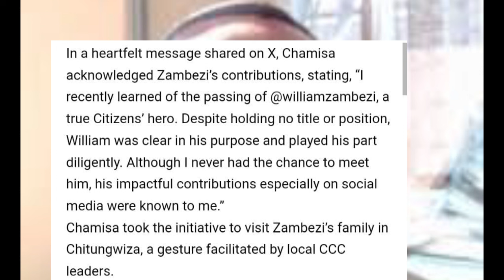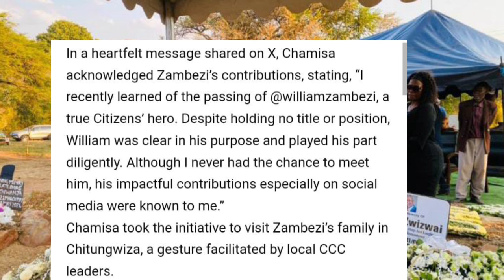Hezvo Chamisa's Change Champion Dies Azvipere Mushe 😳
Watch as Chamisa gains majority at a funeral, shocking everyone! Zimbabwe news live on YouTube!
Watch as Chamisa's party gains majority at a funeral in Zimbabwe. Stay updated with the latest news from SABC, ZTN, and more. ZimbabweNews SABCNews ZimNewsChamisa's majority at a funeral shocks viewers! Watch as ZTN News and SABC cover the surprising turn of events at the funeral. zimbabweanews sabcnews funeralnewsHezvo Chamisa's Change Champion Dies Azvipere Mushe 😳nelsonchamisa cccZimbabwe godisinit mnangagwa zimbabwe zanupf emmerson news nelson zanupf zimbabweelections emmersonmnangagwa zimbabweelections2023 byelection2023 tendaibiti CHAMISA HAASI KUTYA ZVAITWA NACHAMISA HAASI KUTYA ZVAITWA NA TSHABANGUCHAMISA HAASI KUTYA ZVAITWA NA TSHABANGU PANECHAMISA HAASI KUTYA ZVAITWA NA TSHABANGU PANE PAAKUTYA ZVAITWA NA TSHABANGU PANE PAAKATAIKAKUTYA ZVAITWA NA TSHABANGU PANE PAAKATAIKA 😳 CCC CHAMISA ATAURA KUTI AVE KUPINDA PACHIGARO 😳CCC CHAMISA ATAURA KUTI AVE KUPINDA 😳ed mnangagwaZim New Live YTSccc chamisa yaita report on zimbabweSADC YAZOSVIKA, SECRETARY SERIOUS ABOUT RE ELECTIO elections,pabooster tvccc chamisasadc yati fresh electionsrumbidzai tvccc chamisa avhundutsa zanuzbc newstaffy themansadc reportSadc on zim election Sadc reportzbcTaffy ThemanSadc yati ngapinde mukomanaSadc yaramba kuti mnangagwa apinde pahuchairmanSabc😳Zbc newsZim News Live YTSkulliant tvIZVI NDOZVAPA CHAMISAIZVI NDOZVAPA CHAMISA MUKANAIZVI NDOZVAPA CHAMISA MUKANA WEKUPINDAIZVI NDOZVAPA CHAMISA MUKANA WEKUPINDA 😳CCC YAWANA MUKANAED MNANGAGWAMUKADZI WACHIWENGA😳CCC CHAMISA YAITANHEMHA DZA TSHABANGUCCC AMOS CHIBAYA AZOPEDZERACCC AMOS CHIBAYA AZOPEDZERA TSHABANGUCCC AMOS CCC AMOS CHIBAYA AZOPEDZERA TSHABANGUsengezo tshabanguCHABVONDOKA KU ZANU,CCC YANUNURA VANHUCCC YANUNURA VANHU FROM ZANUMA MP E ZANU PF AKUTOFUNGACHAMISA ASIMBISACHAMISA ASIMBISA CCCChamisa latestEd mnangagwaSadc final reportNHEMHA DZA TSHABANGU DZABUDITSWA PACHENA NE CCC 😳Chabvondoka ku zanu pf SADC yati fresh electionsCCC CHAMISACCC CHAMISA APIHWACCC CHAMISA APIHWA MUKANA CCC YAJAMUKACCC FADZAI MAHERECCC FADZAI MAHERE AZOWUDZALEGEND JOB SIKHALA ASIMUDZIRWAMAPURISA CHOKWADI CHINORWADZA 😳NewsSADC on zimztn newssadc on zim elections nelson chamisaFadzai mahere akandwa panze pe parliament nepoliceMapurisa akanda mamp e ccc panzeCcc chamisaGAMBAKWE MEDIAHStvLive ZimKulliant TvMBIRE TVPaBooster TvRumbidzai TvTshabangu interviewZbcZim newsZanu PfZimbabwe by elections 2023 resultsZimbabwe newsZtn newssabc newssadcsengezotshabanguzanu pfzim news live ytsNYAYA YE SADC FINAL REPORT PATABLE 😳tshabanguTSHABANGUCCC chamisaZtvZimbabwe by elections todayCCC yave ne moto mubhurugwaSadc on zimtshabanguCCC YAPINZA ZANU PF CHANDO 😳Chamisaalso watch these videos elections,zimbabwe elections 2023,zimbabwe elections 2023 live,zimbabwe elections 2023 latest news,zimbabwe elections 2023 date,zimbabwe elections 2023 latest,zimbabwe elections 2023 live updates,zimbabwe elections latest,zimbabwe elections live,zimbabwe elections 2023 live results,zimbabwe elections prophecy,zimbabwe elections announcement,zimbabwe elections and sadc,zimbabwe elections analysis,zimbabwe elections announcement live,zimbabwe elections al jazeera,zimbabwe elections analysis today,zimbabwe elections announcement 2023,zimbabwe elections 2023 al jazeera,zimbabwe after elections,zim elections announcement,al jazeera zimbabwe elections,au report on zimbabwe elections 2023,au on zimbabwe elections,afrobarometer zimbabwe elections 2023,about zimbabwe elections,au report on zimbabwe elections,african union on zimbabwe elections,aljazeera live tv news english zimbabwe elections,anc on zimbabwe elections,america on zimbabwe elections,zimbabwe elections bbc,zimbabwe elections bbc news,zimbabwe elections bulawayo,zim by elections results today,zimbabwe elections 2023 bbc,zimbabwe elections 2023 bbc news,zimbabwe elections 2023 bulawayo,zim elections 2023 bbc,zimbabwe election breaking news,zimbabwe elections 2023 breaking news,bbc news zimbabwe elections,bbc zimbabwe elections,bbc zimbabwe elections 2023,breaking news zimbabwe elections,bbc news zimbabwe elections 2023,bbc news live zimbabwe elections,british parliament on zimbabwe elections,bbc news live today zimbabwe elections,bbc news zimbabwe elections today,prophet bushiri on zimbabwe elections,zimbabwe elections counting,zimbabwe elections campaign,zimbabwe elections ccc,zimbabwe elections chatham house,zimbabwe elections campaign 2023,zimbabwe elections candidates,zimbabwe elections cnn,zimbabwe elections current news,zimbabwe elections commission,zimbabwe elections current results,current situation in zimbabwe elections